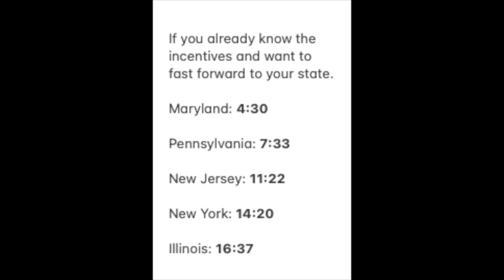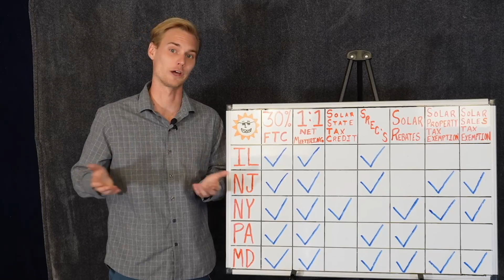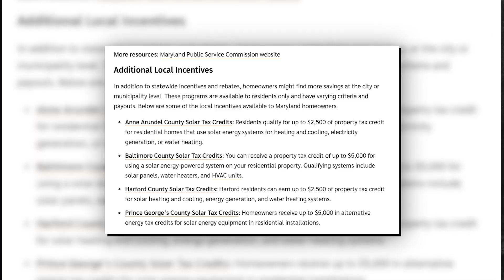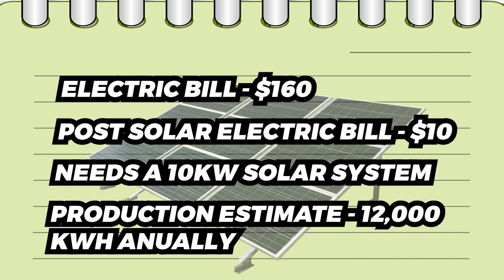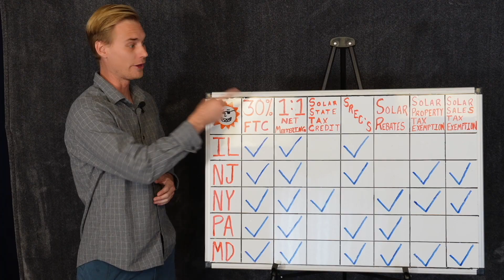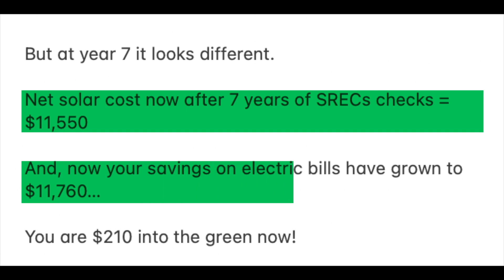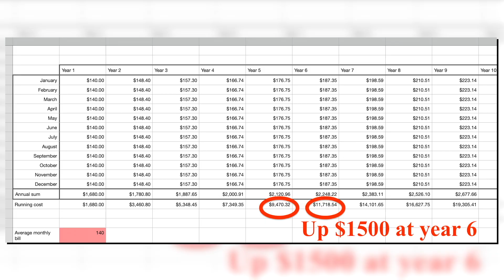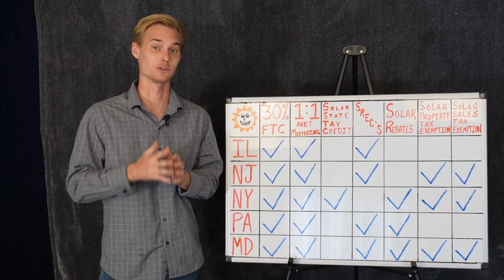Does Going Solar in IL, NY, PA, NJ, or MD Make Sense? Solar Payback Periods Explained.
TOP 5 STATES TO GO SOLAR IN 2023

I get a lot of calls and emails from people who are curious if going solar in some of the more northern states still makes sense. The good news is that it actually does because of the way the net metering agreements are structured and the multiple incentives that are offered. I chose the top 5 states to go solar in which include: Maryland, New Jersey, Pennsylvania, New York, and Illinois. All of these states offer a payback period of less than 10 years given somebody is buying the system cash.

If you want to fast forward to your state's solar payback period, please see below:
Solar Payback Period in Maryland - 4:30
Solar Payback Period in Pennsylvania - 7:33
Solar Payback Period in New Jersey - 11:22
Solar Payback Period in New York - 14:20
Solar Payback Period in Illinois - 16:37

The 30% federal tax credit is available in all 50 states and is a direct subtraction from your federal income tax liability.

1:1 net energy metering, or NEM, means that your utility provider actually purchases your excess kWh production for the full retail price and credits you so you can actually by power at night and that credit that was built up in the day. This allows you to bypass the need for a solar battery for self consumption or full backup.

What are SREC's, or State Renewable Energy Credits? SREC's play a big factor in the speed of the payback period or ROI. Solar in Illinois, for example, the SRECS are paid in a lump sum after 1 year of the system being in operation. It is absolutely insane how small the net cost ends up being compared to the gross total. New Jersey SUSI program pays out SREC's for 15 years as well which is amazing. Pennsylvania's SREC market is connected with New Jerseys and is structured similarly.

We have solar panel companies near you. If you're looking to go solar in Illinois, go solar in New York, go solar in New Jersey, go solar in Pennsylvania or go solar in Maryland then please reach out for a solar consultation and we can provide you with a solar quote. We have great solar installers and consultants near you and we'll be able to share with you everything you must know when going solar in your area.

Would you like to get started with a consultation? Once received, we'll call you back afterwards to explain next steps in receiving a thorough consultation and quote from us.